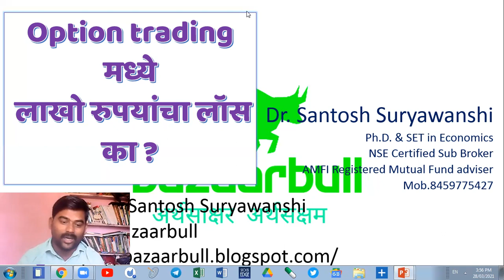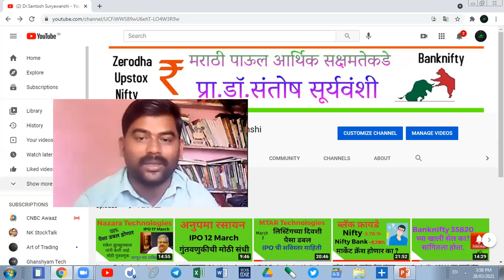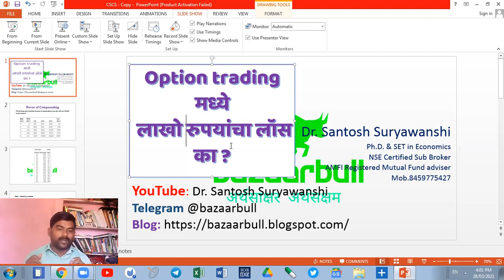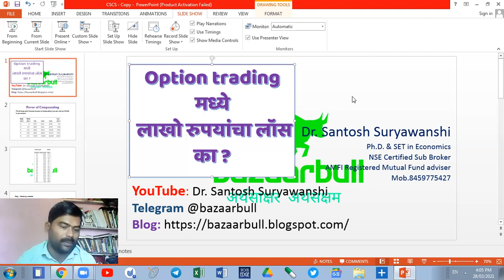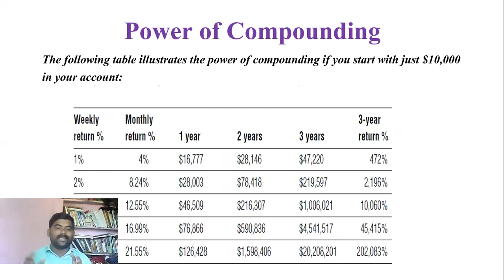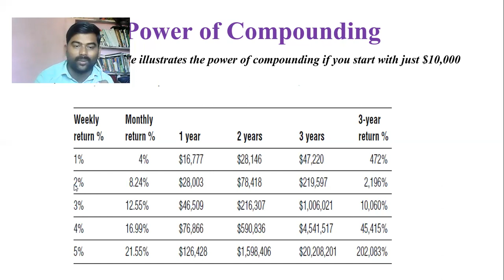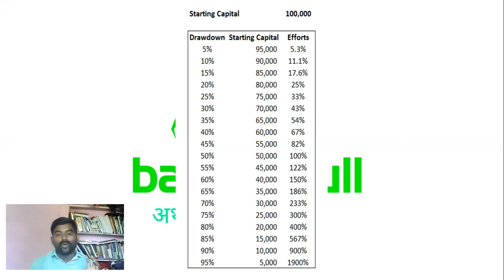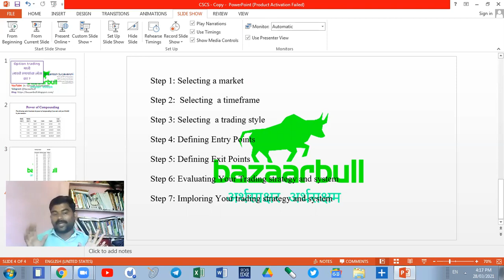Option trading मध्ये लाखो रुपयांचा लॉस का ?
Upstox Account

Today banknifty
Today nifty